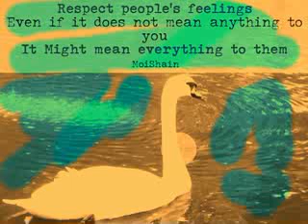Respect others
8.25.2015